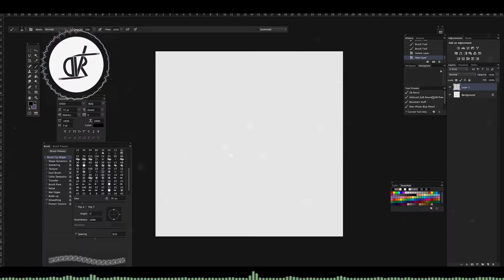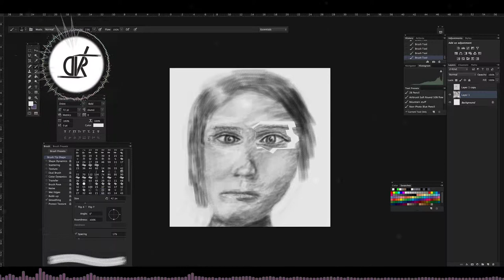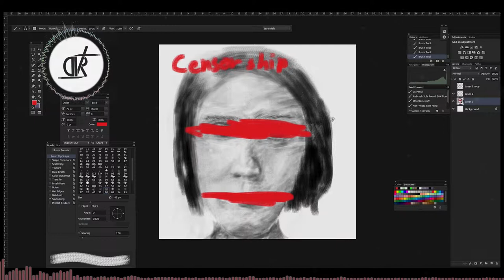A Speed Art: Censorship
This one just went weird.. here, have it anyways!
Also, tell me what you think of the new video elements!
The Drawing took almost 3 hours.

Music (with download!):
!nfokill - Alpha Mimic